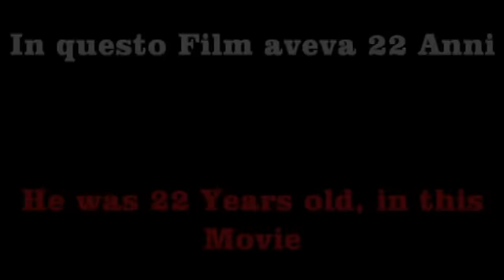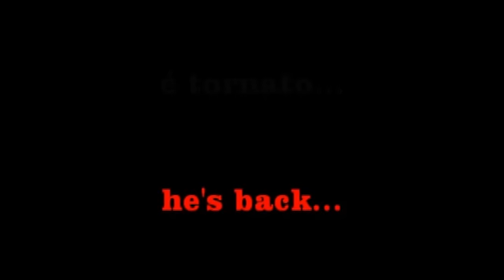Bruce Leung Siu-Lung (Tribute) Before and NOW (By A Jackie Chan Fan) Kung Fu Gong Fu 成龍 - 成龙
2010 Bruce Leung Siu-Lung - Bruce Liang (Tribute) Before and NOW (By A Jackie Chan Fan)
Kung Fu Superman (1975) and Tiger & Dragon Reloaded (2010)
One of the Best Kung Fu Fighter, with using Legs, i've ever seen..
Kung Fu Gong Fu
成龍
成龙
Bruce Leung Siu Lung, Chen Kuan-Tai, Michael Chan Wai-Man
A Tribute to Bruce Leung Siu-Lung
Kung Fu - Martial Arts Movie 2010
Bruce Lee
The Actor has a Part of the Movie (Kung Fu Hustle) too.

Bruce Leung Siu-Lung (Tributo)
Combattimento nel 1975 e Adesso (dal 75 fino al 2010 sono passati Quasi 40Anni)
Atletico come All'Ora. 59 Anni.

Bruce Leung Siu-Lung (Tribute) Hier ist einer der Besten Kung Fu Kämpfer unserer Zeit.
Einer der Besten Fußkämpferspezialist.
Filmsequenzen von damals und Heute. (vom 1975 wo Er 22 Jahre alt war bis 2010, sind fast 40 Jahre vergangen)
Nun ist er zurück in den Leinwänden und Er will es Richtig wissen.
Immernoch in Guter Verfassung, noch so Athletisch wie damals.